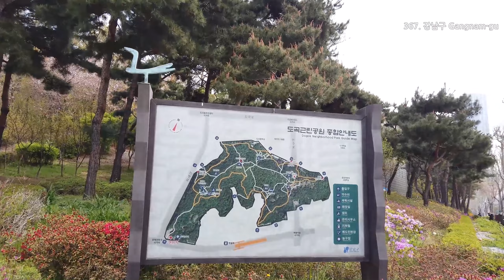서울... 어디까지 가봤니? | 서울의 424개 모든 동네 걷기 | 1,000일 간의 기록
서울워크가 우리 동네에 와봤을지 궁금하신가요?
서울 동네의 분위기가 궁금하신가요?
우리 동네가 영상에 나올지 두 눈 부릅뜨고 찾아보세요!

2019년부터 2021년까지 매일같이 걸어온 서울워크의 기록!
늘 함께 걸어주셔서 감사합니다!

*3-axis gimbal(OSMO POCKET, DJI POCKET 2)
*Routes in Google map

00:00:00 인트로
00:00:15 서울 종로구 (사직동~혜화동)
00:03:05 서울 중구 (소공동~동화동)
00:05:35 서울 용산구 (후암동~한남동)
00:08:15 서울 성동구 (왕십리2동~옥수동)
00:11:05 서울 광진구 (화양동~자양4동)
00:13:35 서울 동대문구 (회기동~이문2동)
00:15:55 서울 중랑구 (면목2동~망우본동)
00:18:35 서울 성북구 (돈암1동~석관동)
00:21:57 서울 강북구 (번1동~인수동)
00:24:05 서울 도봉구 (쌍문1동~도봉2동)
00:26:26 서울 노원구 (월계1동~공릉1동)
00:29:36 서울 은평구 (녹번동~역촌동)
00:32:17 서울 서대문구 (천연동~연희동)
00:34:37 서울 마포구 (용강동~아현동)
00:37:17 서울 양천구 (목1동~신정4동)
00:40:17 서울 강서구 (염창동~우장산동)
00:43:38 서울 구로구 (신도림동~개봉1동)
00:46:08 서울 금천구 (가산동~시흥5동)
00:47:48 서울 영등포구 (여의동~문래동)
00:50:48 서울 동작구 (노량진2동~사당2동)
00:53:18 서울 관악구 (보라매동~미성동)
00:56:48 서울 서초구 (서초1동~내곡동)
00:59:48 서울 강남구 (신사동~개포2동)
01:03:28 서울 송파구 (풍납1동~잠실3동)
01:09:59 서울 강동구 (강일동~길동)